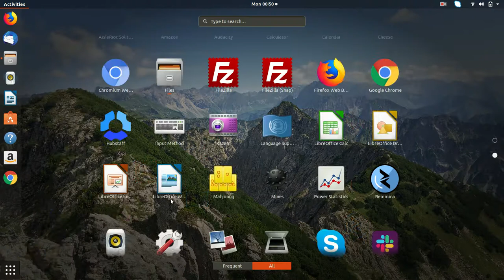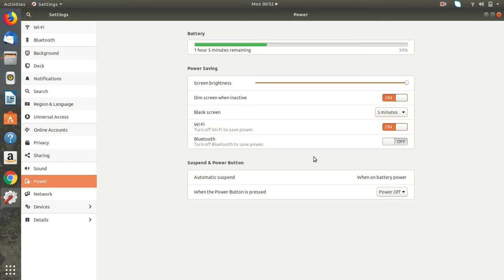Save battery in Ubuntu in Hindi | Power saver mode in Linux | Maximise Linux Laptop Battery Life